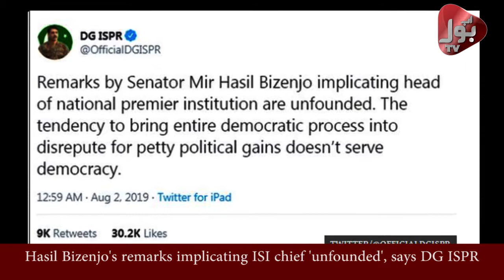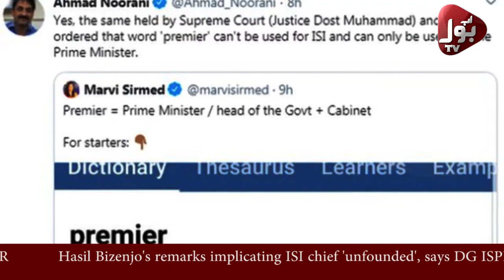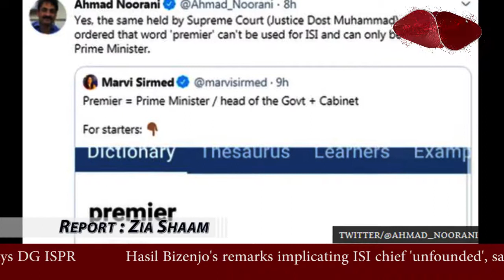Hasil Bizenjo's remarks implicating ISI chief 'unfounded', says DG ISPR